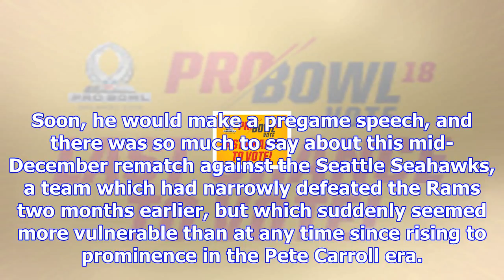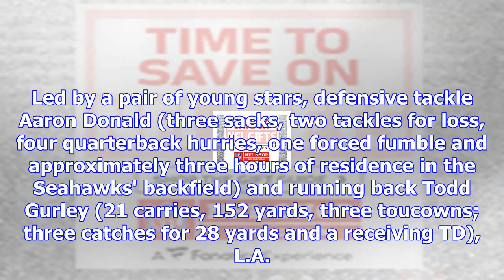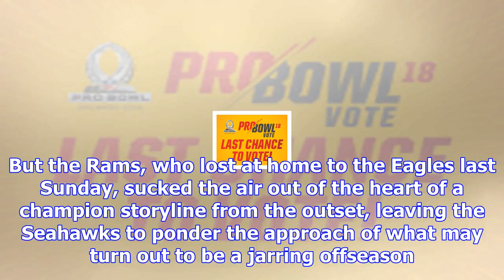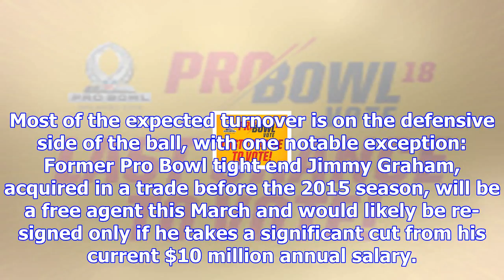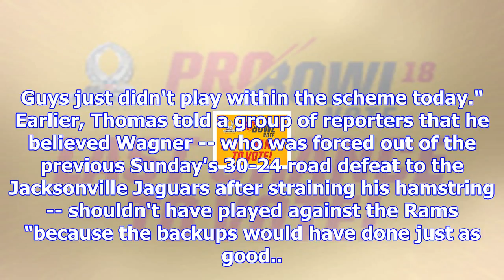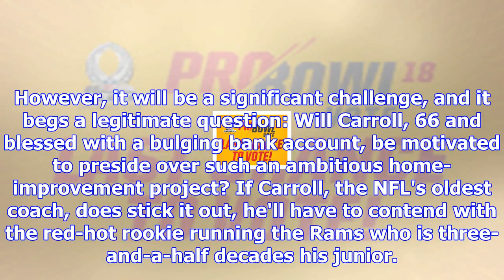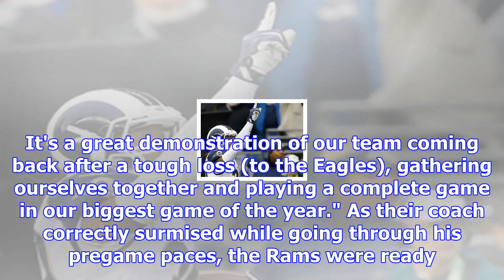Sean mcvay guides focused rams to cusp of division title | nfl.com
SEATTLE -- A little more than an hour before the biggest game of his very young life, Sean McVay bou...